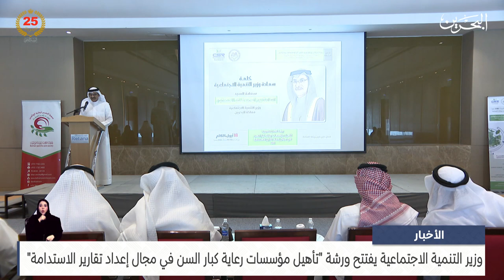الأخبار: وزير التنمية الاجتماعية: مملكة البحرين مستمرة في ريادتها التنموية من أجل حماية حقوق المسنين